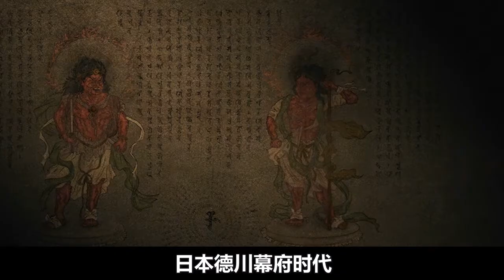【熊猫】女将军宫里全是美男子，每个都帅气妖娆，一天换一个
《大奥：女将军与她的后宫三千美男》是由日本TBS电视台、Asmik Ace娱乐共同制作，Asmik Ace娱乐、松竹映画发行的116分钟历史影片。该片由金子文纪执导，高桥奈津子编剧，二宫和也、柴崎幸、大仓忠义、堀北真希、玉木宏等主演，于2010年10月1日在日本上映。